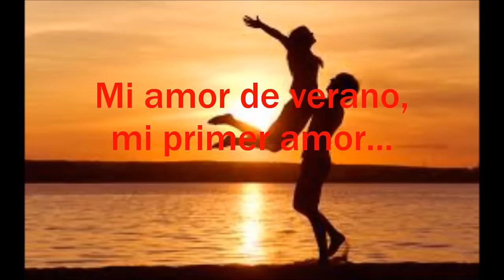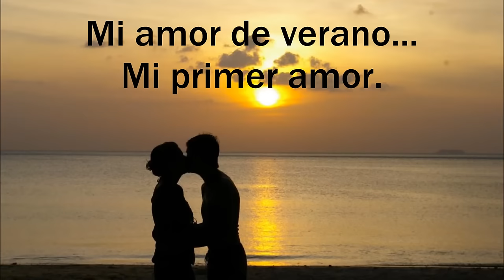Amor de estudiante - Roberto Jordán (Con letra) By:Tita